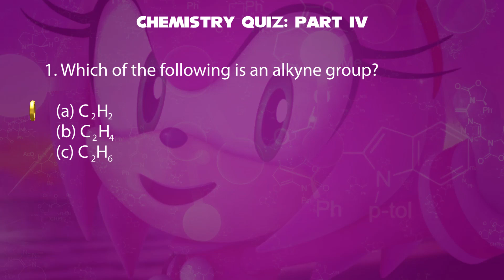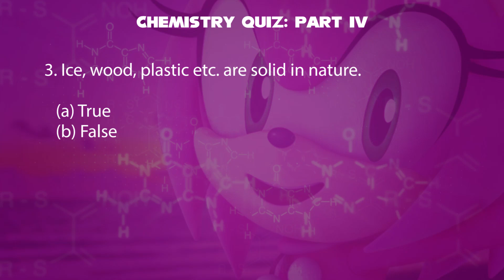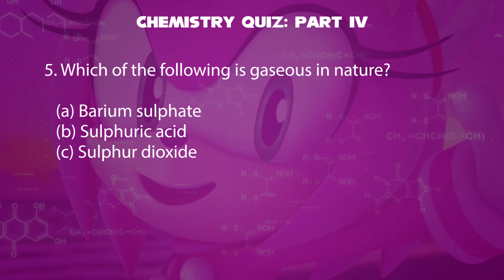Amy Rose Doing Chemistry Quiz Part 4